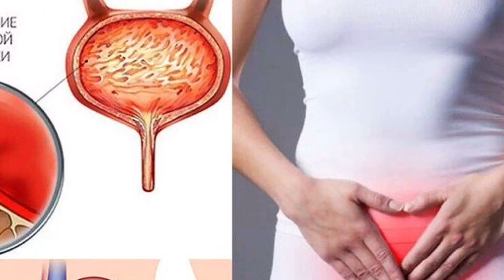ЦИСТИТДАН БУТУНЛАЙ КУТУЛИНГ